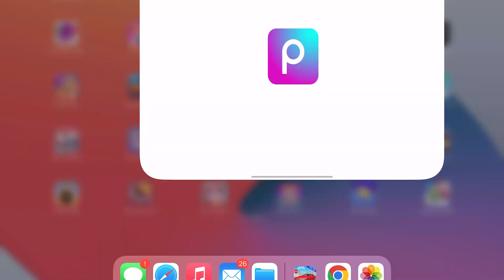PicsArt Photo Editing Background Change | How to Change Background of Photo S23